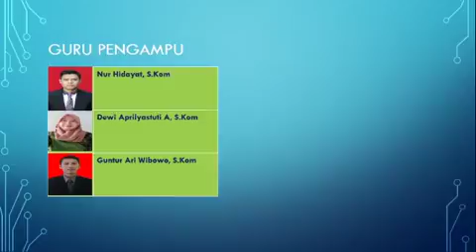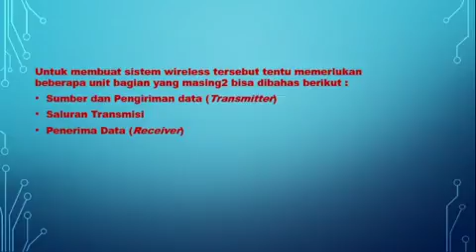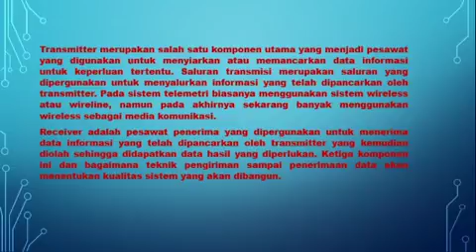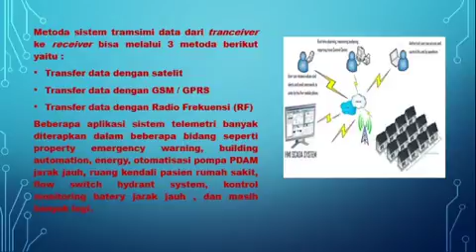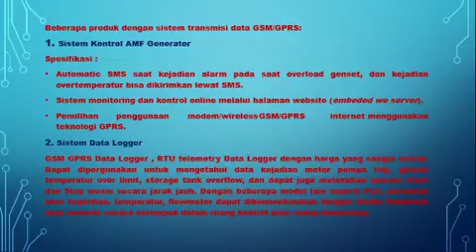TKJ Klas XII Rabu 02 Maret 2022(Perhatikan Jadwal Masuk Praktik atau Teori )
Klas XII  Rabu 02 Maret 2022(Perhatikan Jadwal Masuk Praktik atau Teori )
INFO PENTING  PTS dilaksanakan 21 Maret 2022
c. Membuat rangkuman seluruh pelajaran yang PJJ dirumah , kemudian meminta tanda tangan guru pengampu pada saat masuk di sekolah